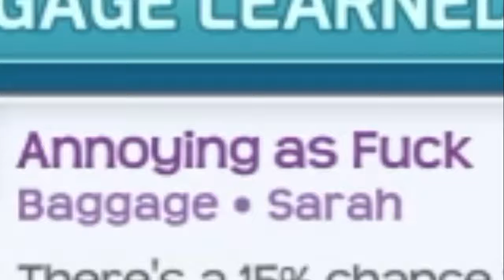Toys // Huniepop 2 #14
Welcome to the 15th episode of Huniepop 2! Honestly, this series could take a lot longer than the FNAF SDecurity Breach series I did but, we'll have to wait and see!

I'm on the third of 7 recordings right now. Each recording goes down in lenght each time I think so...yeah.

✱ Featured: Huniepop 2: Double Date